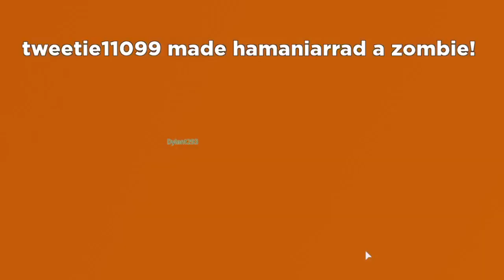ROBLOX ZOMBIE TAG ! || Roblox Gameplay || Konas2002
Watch out for Zombies! We are playing a fun game of tag but with Zombies. If we get tagged we turn into a zombie and have to try to tag other players to turn them into zombies!